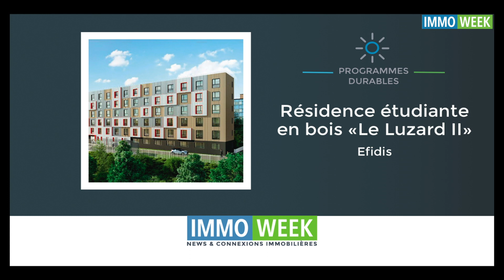Trophées Logement & Territoires 2017 - Programmes Durables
Trophée "Programmes Durables" décerné à la réalisation " Tout en Bois " d'un bâtiment passif, programme représenté par Jacques Drieu La Rochelle (directeur de programmes, Grand Paris Habitat)